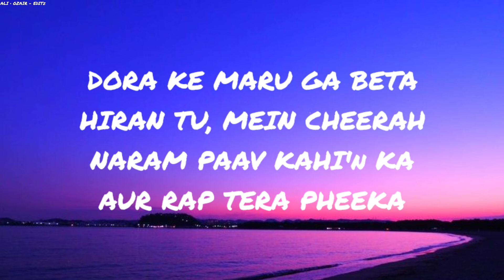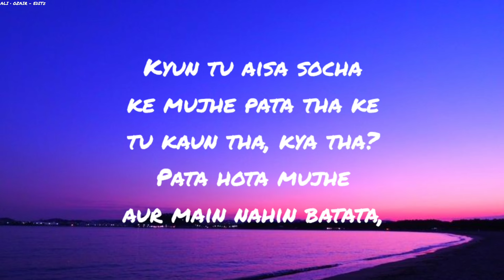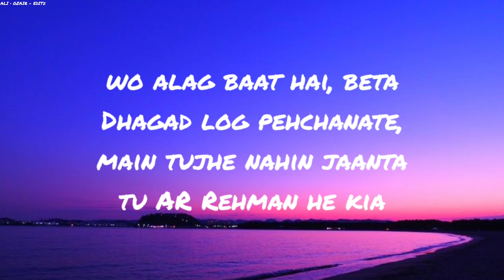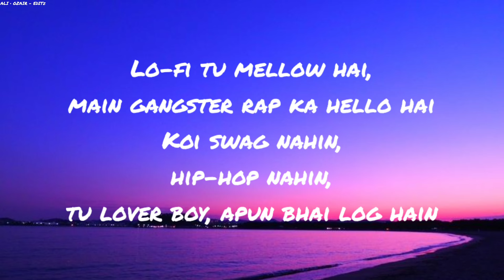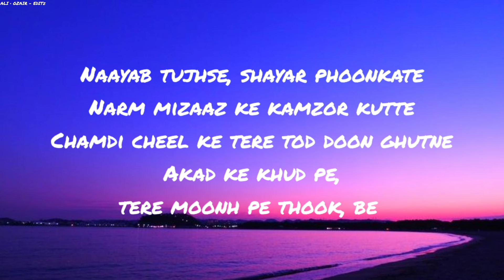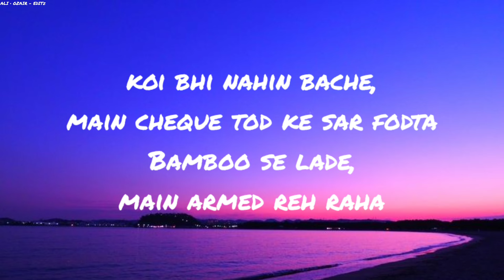NAEZY - NAAPAAK (diss for Talha Anjum) (LYRICS)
Lyrical edited video of Naezy's Diss track (Song) for TALHA ANJUM " NAAPAAK", in podcast anchor asked naezy about Talha Anjum Naezy Answered By questioning Kaun Talha? means who is Talha?, Naezy Taunt To Talha In Answer Talha Anjum Release Surprised Diss track to Naezy in answer Naezy release diss track for talha anjum "Kya Be Shane?" And this diss track is not diss but advice and teachings for Talha Anjum by Naezy and then after two days he naezy upload official disstrack NAAPAAK

Ali • Ozair - Editz